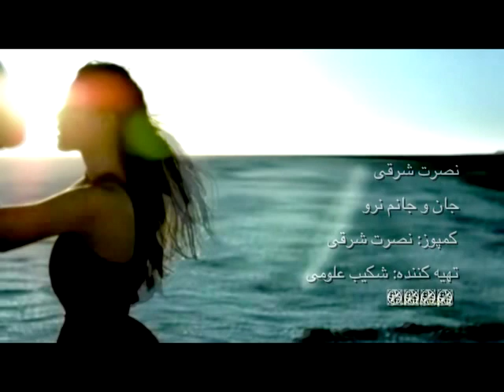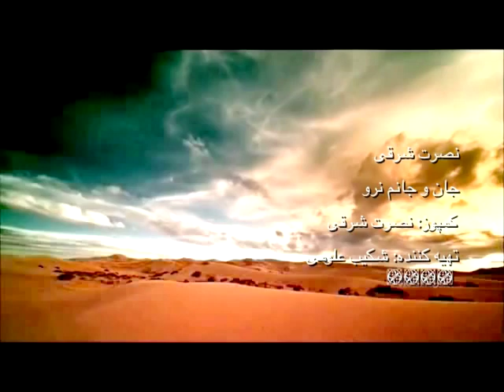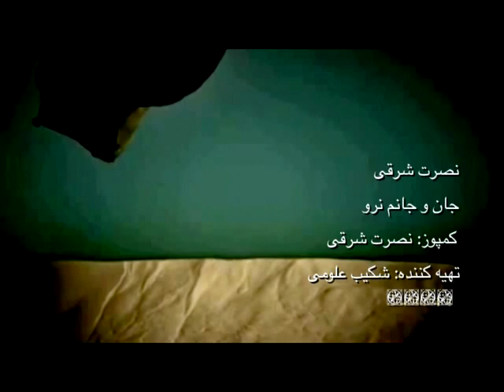Nasrat Sharqi نصرت شرقی (Jan O Jananem Naroo)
Nasrat Sharqi
Jan O Jananem Naroo
Compose: Nasrat Sharqi
Edit: Shekib Olomi